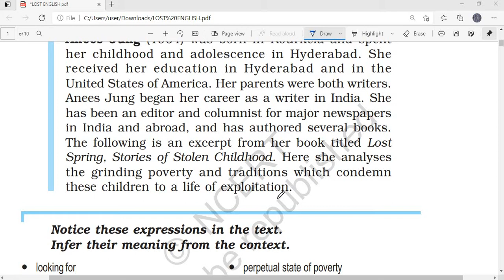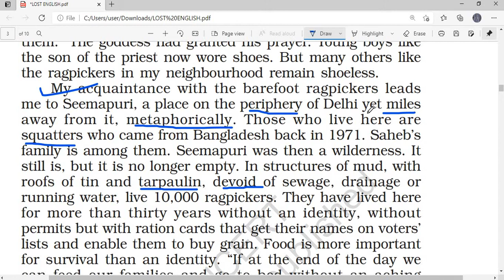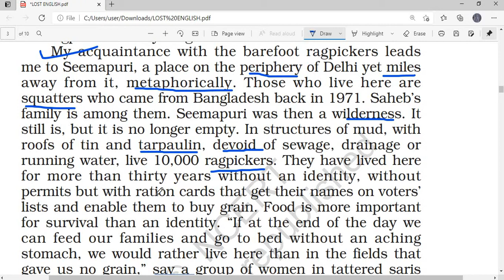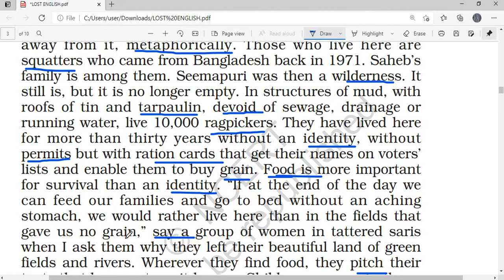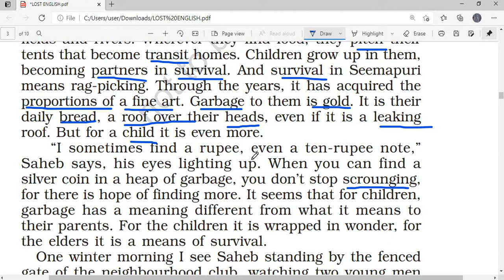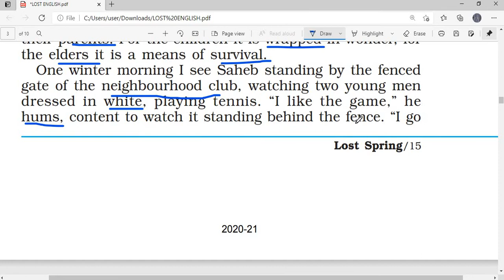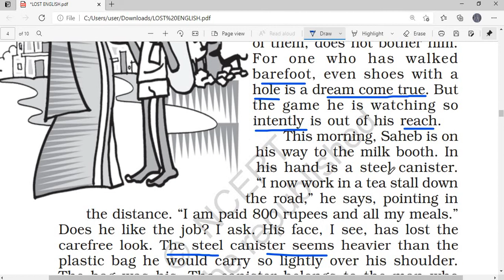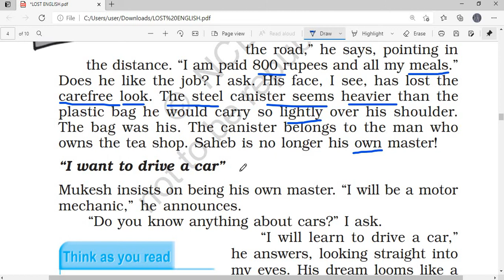THE LOST SPRING BY ANEES JUNG CH.1 CLASS 12 ENGLISH LECTURE 2 IN HINDI BY MUNI LAL SIR M.A. B.ED.